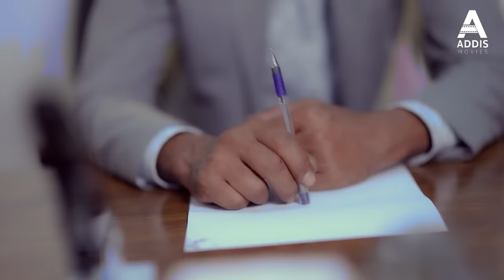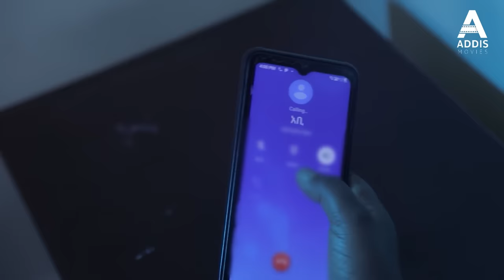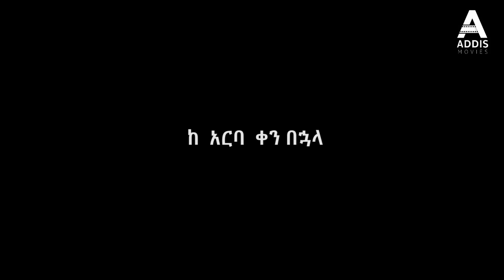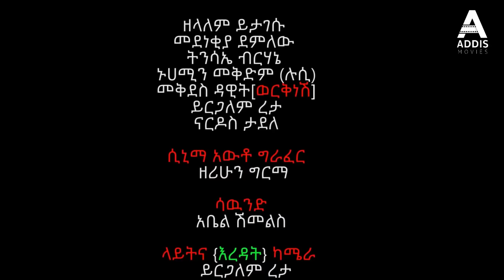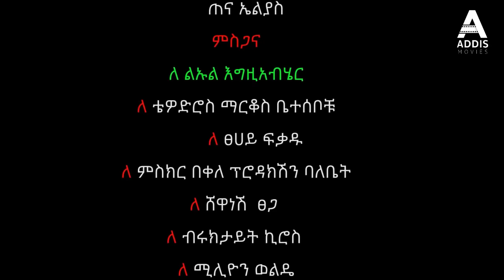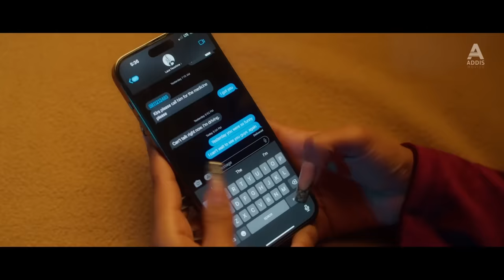ማስረሻ ሙሉ ፊልም - Masresha Full Ethiopian Movie 2023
Masresha New Amharic Movie 2023 - ማስረሻ ሙሉ ፊልም - Masresha Full Ethiopian Movie 2023 - Masresha Ethiopian full Amharic Movie this week 2023.